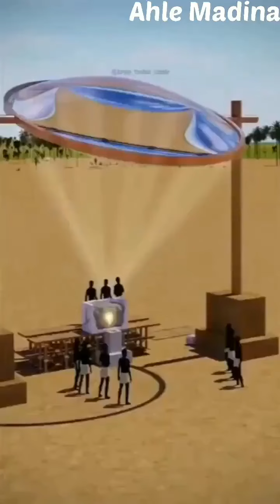PYRAMIDS | The Theory Talks About How To Create Pyramids || Ahle Madina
اہرام مصر کی تعمیر کس طرح ہوئی
The Theory Talks About How To Create Pyramids